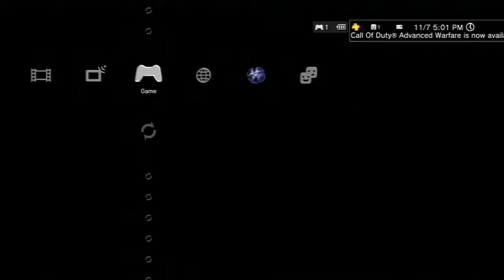Initial Reaction - Secret Ponchos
Gen sticks em up in Secret Ponchos.